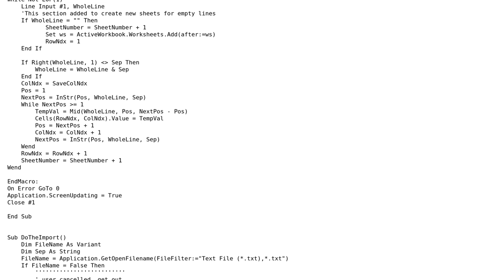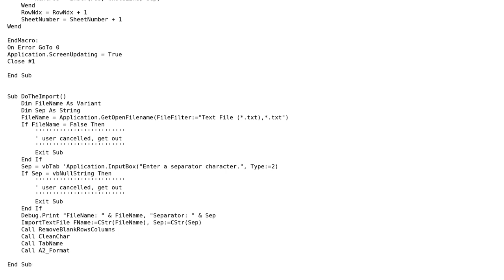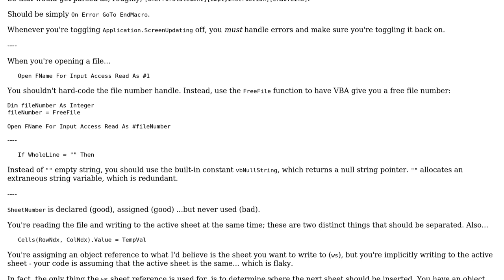Code Review: VBA Text import and sort Excel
With thanks & praise to God, and with thanks to the many people who have made this project possible! | Content (except music & images) licensed under CC BY-SA | Music | Images & others | With thanks to user Tom Ruh user Mathieu Guindon and the Stack Exchange Network Trademarks are property of their respective owners. You are responsible for your own actions.